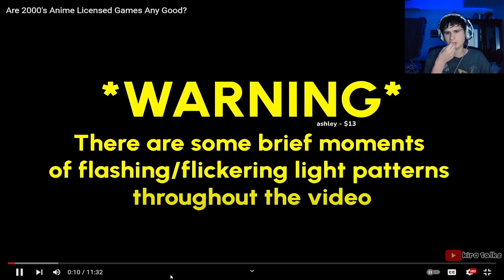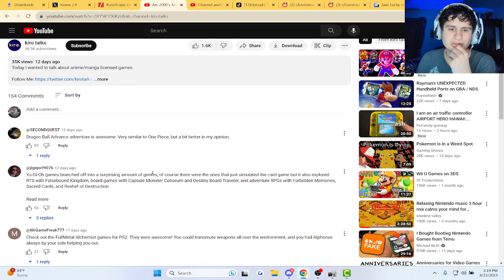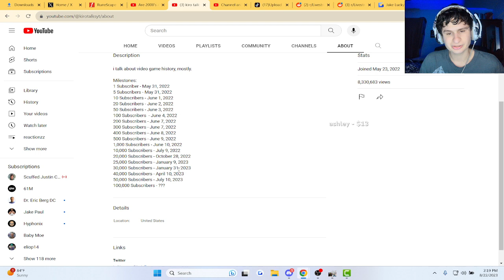Are 2000's Anime Licensed Games Any Good? | Reaction!